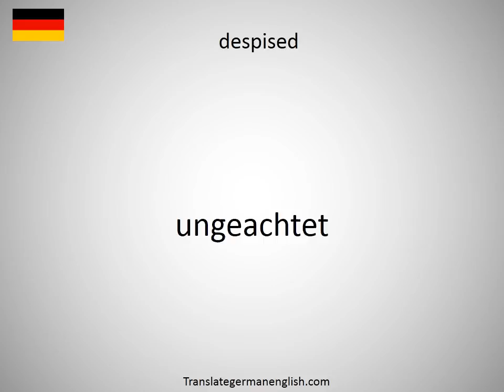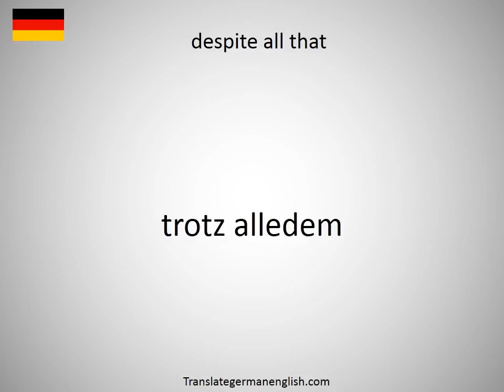How to say despised in German?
How to say despised in German? Learn the pronounciation despised! How to Pronounce despised. Expand your vocabulary, learn German words. Practice German online. Use this free pronunciation guide to practice words at a time. Learn German for free. Thank you for viewing, please like or subscribe! hoe om te sê, si të thuash, እንዴት እንደሚናገር, wie sagt man, comment dire, come dire, como dizer, как сказать, nasıl denir, cómo decir, 怎么说, πώς να το πω, hoe zeg je.